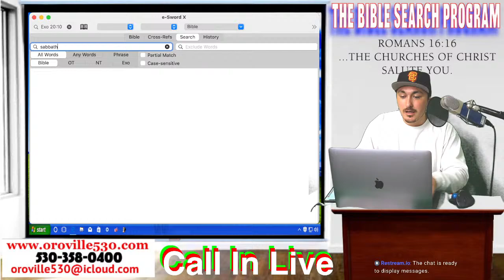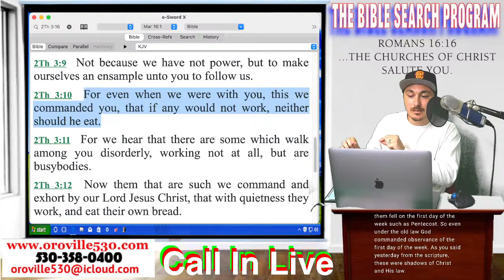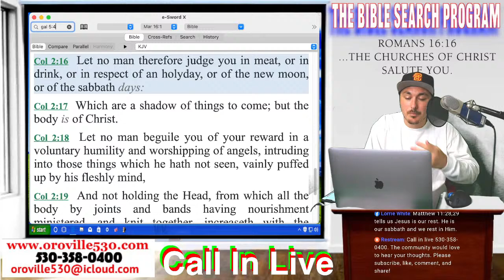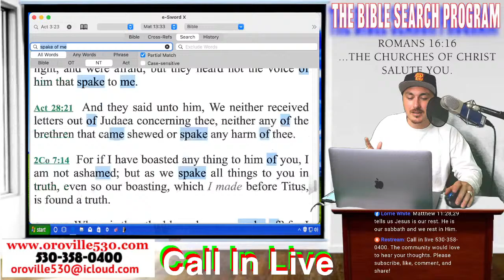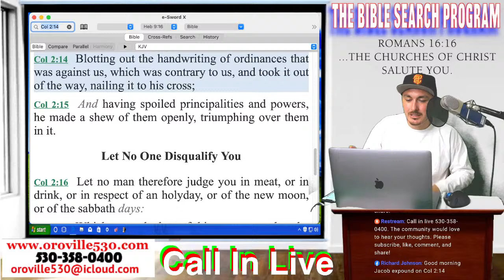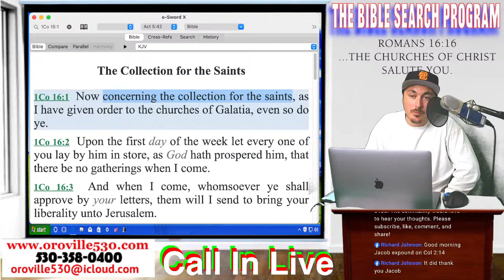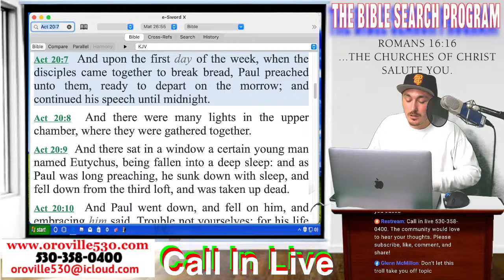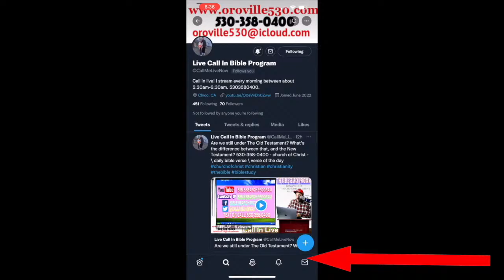The Sabbath Day or Sunday? - What Does The Bible Say? - church of Christ - GBN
Today, we discuss The Sabbath vs. Sunday. Which is the Christian told to observe? Many denominations in the community refuse to believe these teachings. Will they repent? Or will they call in? Many religious beliefs and ideas are contrary and in complete opposition to the teachings of Jesus Christ, His apostles, and His prophets. If you agree or disagree, call in tomorrow and we'll talk so that the community can join in live!